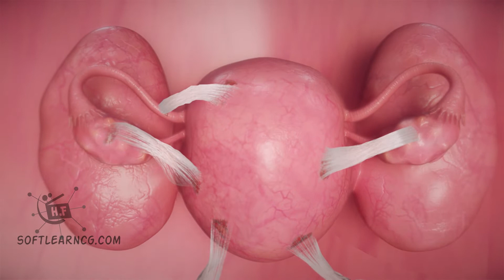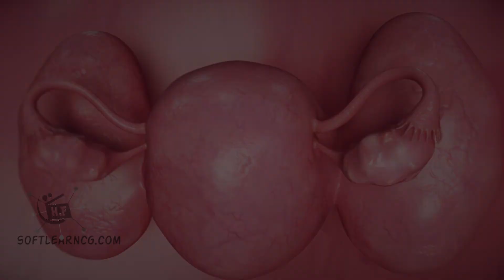Gel treatment method Uterus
3d medical animation Gel treatment method in Uterus

How your body turns food into the poo Human digestion system in human beings|with english subtitle